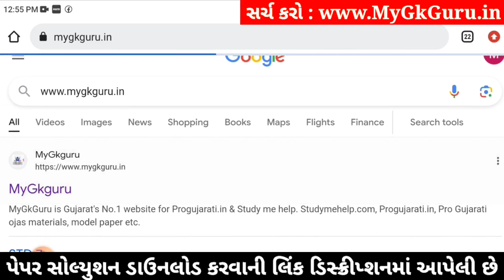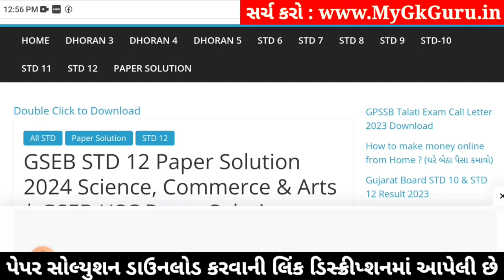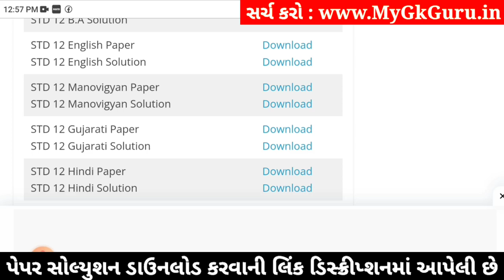std 12 english ekam kasoti 2024 january, std 12 english ekam kasoti 2024, ekam kasoti std 12 english